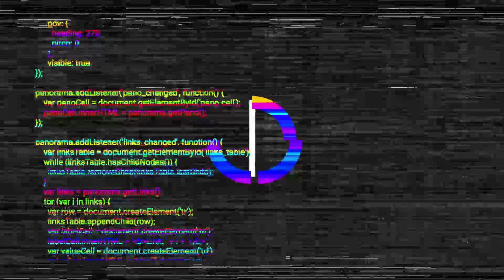Wear 2 DeFi Cap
WTF is DeFi and why is it so hard to use? What if you could earn more from what you wear? DIGITALAX and the Global Designer Network DAO have partnered with top DeFi protocols creating hybrid digital-physical NFT fashion collections with DeFi functionality. This fashion isn’t just ordinary fashion. It onboards you into an entire world of NFTs, Decentralised Finance, Crypto and Web3. Every fashion piece is a unique NFT that can also earn you yield in $MONA token and other crypto. We are melting the centralised exploitative crown to weave the fabric of a generative ecosystem. Make sure to be signed in on purchase to claim your cap through DRIP and choose between one of many DeFi caps with staking functionality.

This piece was designed by DIGITALAX and the Global Designer Network in collaboration with 10 of the top DeFi protocols; AAVE, Instadapp, Bancor, MakerDAO, Ruler, Opyn, Force DAO, Fei Protocol, Polygon, Pickle Finance and is part of the UNLOCKABLE CONTENT Bundle for the DIGIFIZZY Metaverse Magazine